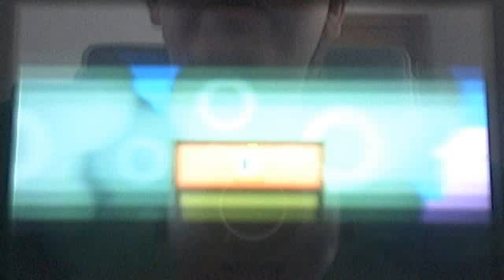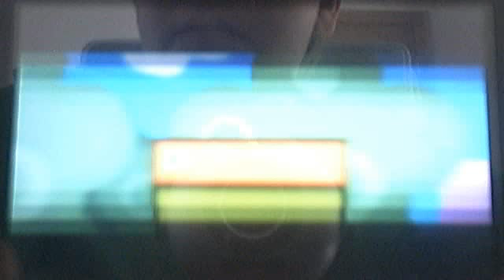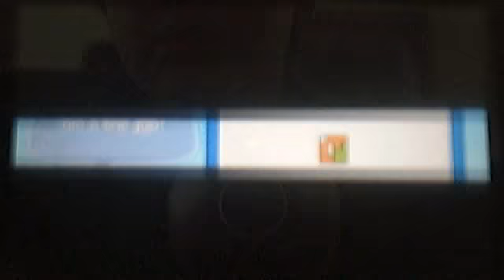pushmo basic lessons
i start off a new walkthrough